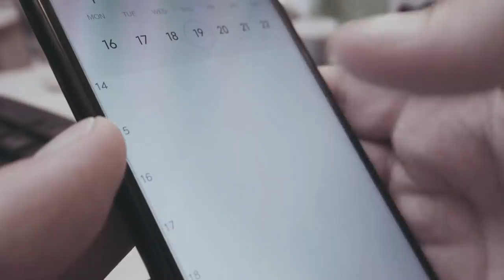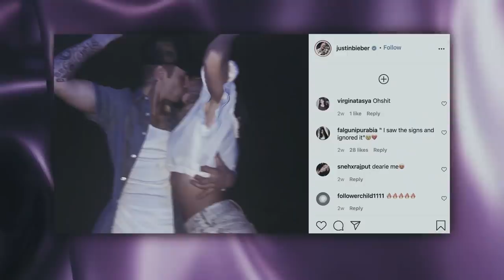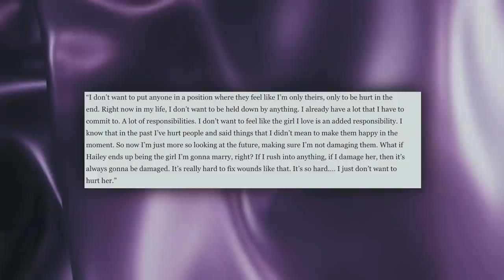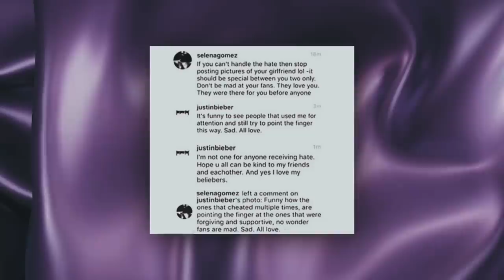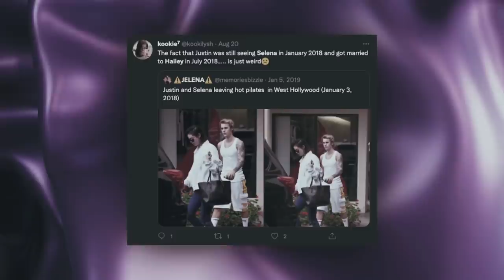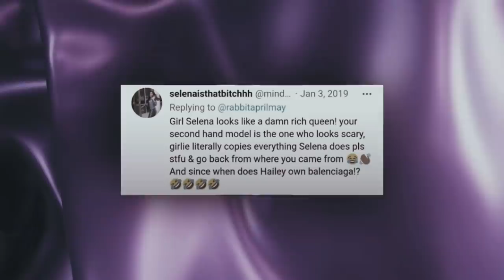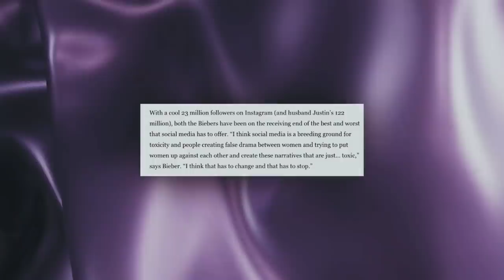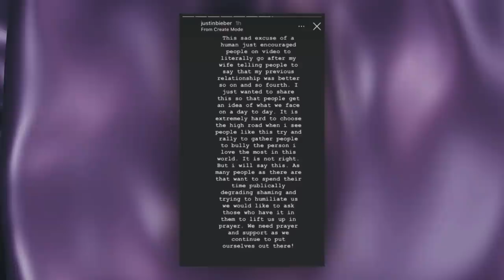The Tragic Story About Selena Gomez & Hailey Bieber’s Relationship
Justin Bieber is not the only thing that has defined the relationship between Selena Gomez and Hailey Bieber for years!

Let’s go back in time to 2009. That’s the year Selena and Justin met for the first time after their managers set them up. They liked each other from the beginning, they became good friends and started thinking about collaborating. That same year, Justin also met Hailey for the first time, when her father, Stephen Baldwin, introduced her to him.

Moving on, by 2011, Justin and Selena were linked romantically for the first time when they attended the Oscars Party together. The world couldn’t have been happier with that relationship: they were gorgeous, talented, and appeared to have a lot of chemistry. They were a match made in heaven!

Just consider that people who loved Selena’s music also loved Justin’s and vice versa, so the fact that they were together was really important for their fans. That’s precisely the birth of the Jelena stans. And they were really passionate about that relationship. Keep watching to find out how this story took a dramatic turn..

Don't forget to check out my true crime channel EUPHOBIA, where I decided to reveal my face on camera